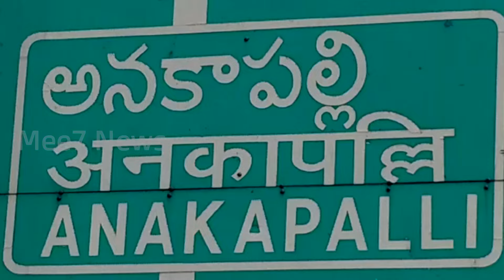అనకాపల్లి శ్రీ జగన్నాథ్ స్వామివారిని దర్శించుకున్న సినీ నటులుJabardasthSattipandu